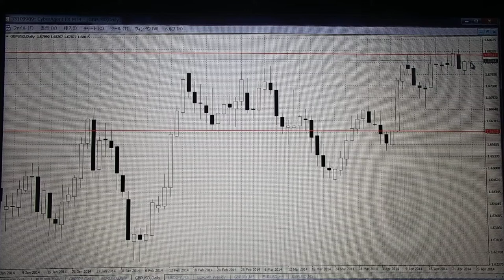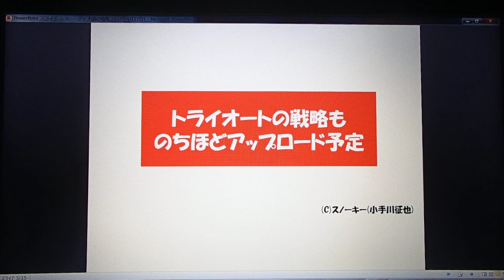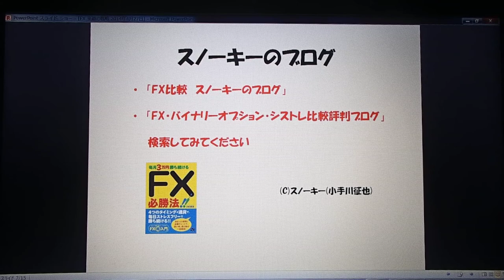FX 来週の戦略 2014年4月26日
FX 来週の戦略 2014年4月26日の為替予想と戦略です。